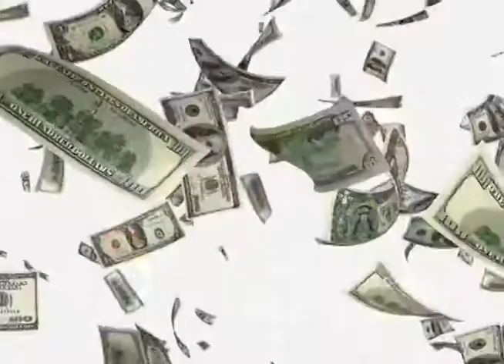FRIDAY MARCH 16, 2018